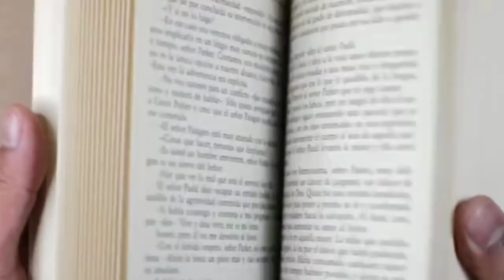समुंद्री तूफान से खुदा ने बचा लिया